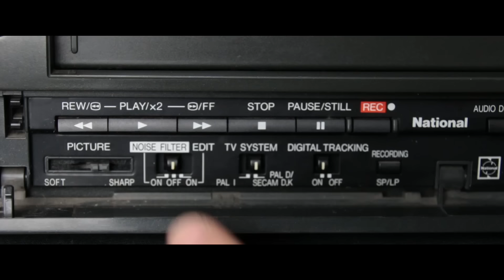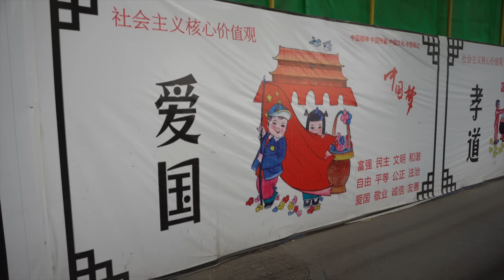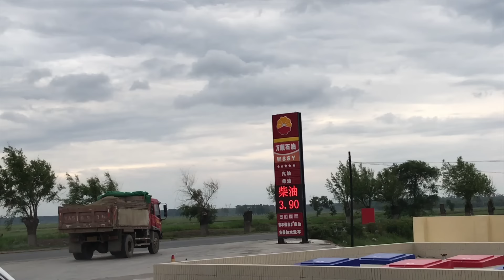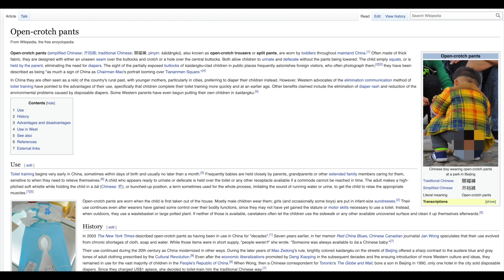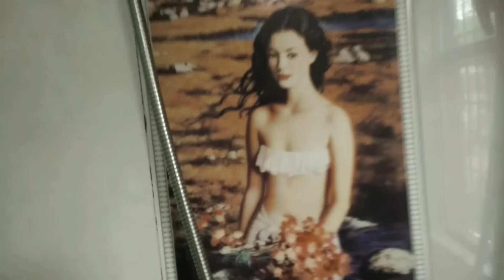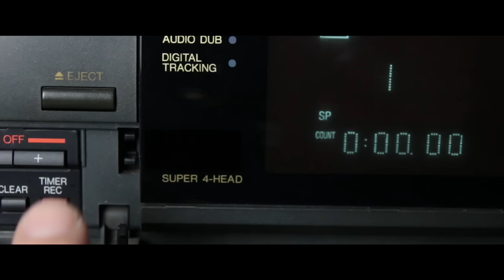Chinese Toilets are WILD!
Ok, in all seriousness, say what you like about China but the public toilet situation is WILD!

Bitcoin - bc1qxfjp2t6x5dpslv59u0jl89m6k643hcn8h2jsvp
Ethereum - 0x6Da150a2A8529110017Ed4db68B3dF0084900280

DOCUMENTARY LINKS:
Conquering Southern China: